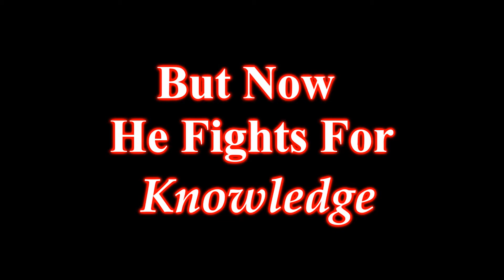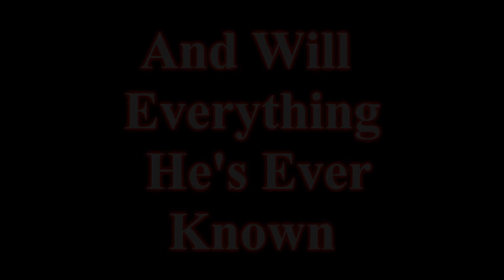Fahrenheit-451 Trailer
This is a fanmade trailer for the book Fahrenheit-451 by Ray Bradury. We read the book in my Advanced English I class and, although i don't think i would've ever picked the book out myself, i really liked it. So i decided to make a trailer for it. Anyway hope you guys enjoy.